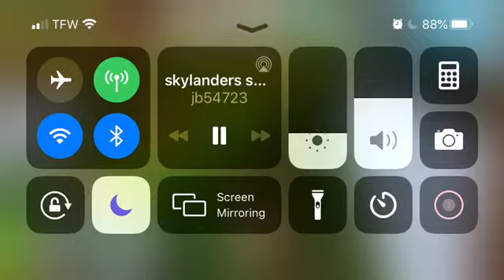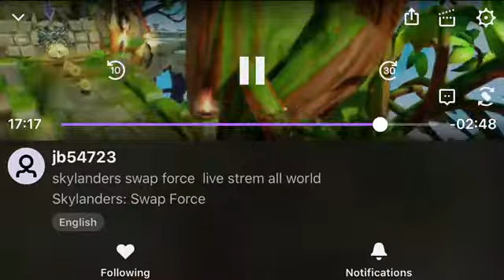My Elements gates - let’s play - Skylanders swap force part 2